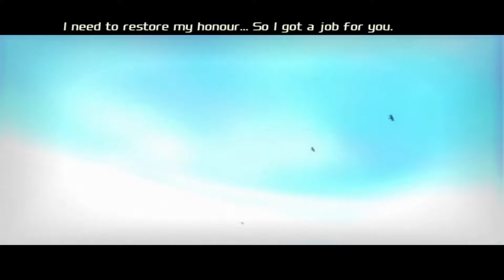Total Overdose EP 2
Emperor Banzai pays Total Overdose and carries on the story which is wild!